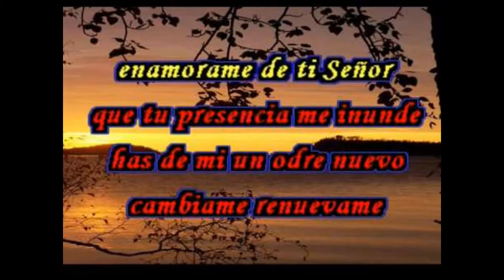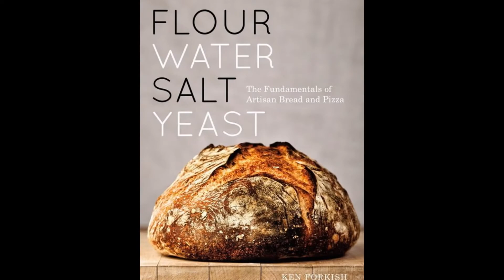Aqui con mas imágenes que comparto con ustedes saludos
Voy a cambiar mi estilo en Netlog, todas las imágenes que ponga a partir de ahora seran solo en video con fondo musical mola mas para mi saludos.